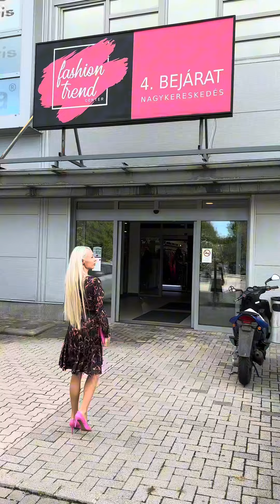✨Mini Vlog✨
Gyertek velem a Masca Fashion nagykereskedésbe💖